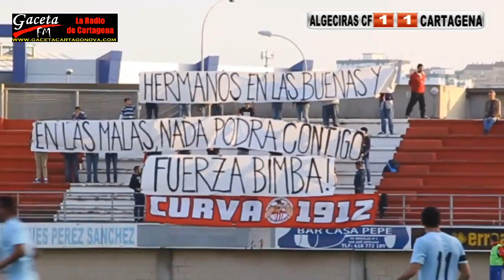Resumen Algeciras CF 1 1 FC Cartagena